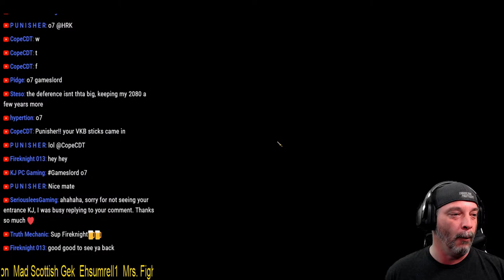Valheim Live Stream | Trying out an Amazing seed world with every biome | 2021 SWORD live Stream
Welcome to the SWORD channel 2021 Valheim Live Stream. On today's stream I will be building a new base of operations on an amazing seed world. located on the Valheim Wiki page this seed world has 4 of the five bosses on the starting island and every biome I need for an amazing journey.
World Seed : mLx3xjg6ek

     ⭐WHILE THE SWORD CHANNEL STRIVES TO BE FAMILY⭐
            FRIENDLY THE CONTENT ON THIS CHANNEL IS NOT
                       INTENDED  CHILDREN UNDER 13.